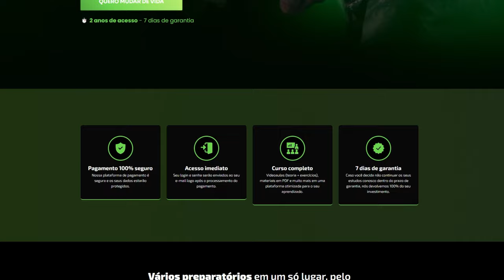Quanto ganha um Oficial formado na EsPCEX/AMAN? E qual a patente máxima?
Nesse vídeo o Tenente Thiago Henrique vai acabar com essas dúvidas.

00:00 - Um aluno na formação MILITAR já está na ativa
02:02 - Patentes do Oficial formado na AMAN
02:39 - Quanto ganha um aspirante a Oficial?
03:21 - Ganhos extras da carreira militar
04:45 - Quanto ganha um General de Exército?